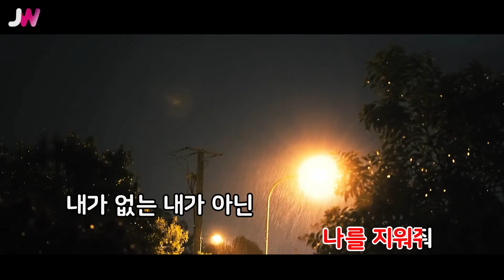[JW노래방] 사랑 안해 / 백지영 / JW Karaoke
번호 - 15393
제목 - 사랑 안해
가수 - 백지영